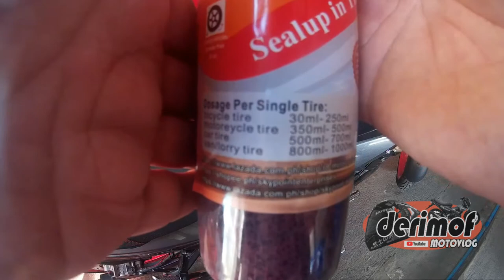Tire Sealant | R8 tire sealant | Raider 150 | derimof | Tubless Tire | Tubeless